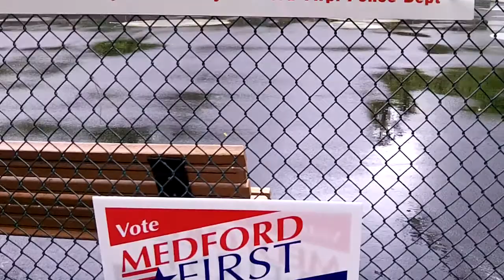Hey Randy...Tennis Courts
When times are tough, Council needs to be careful with how money is spent.